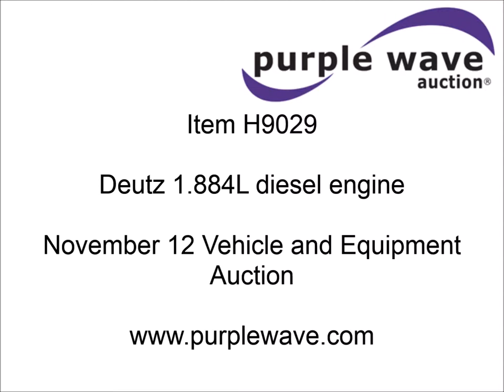Deutz 1.884L diesel engine for sale | sold at auction November 12, 2014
This asset was for sale and sold for a contract price of $468 in an absolute, no-reserve Internet auction by Purple Wave on November 12, 2014

Deutz 1.884L diesel engine
Model F2L912/W
Air cooled
24.5 HP
Aluminum skid mounted
Manual

It was located in Dodge City, KS, and we sold it to the highest bidder for $468.